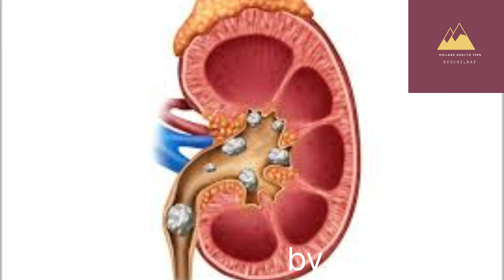मुलि खाने का फाइदा !डन्डिस ,पिलिया ,पथरी,पिसाब सम्बन्धि सम्पुर्ण समस्या दुर करे मुलि से ,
welcome to village health tips youtube channel.